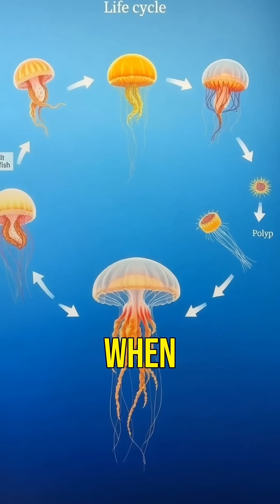Meet the Immortal Jellyfish: Nature's Reset Button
Meet the Immortal Jellyfish — Nature’s incredible reset button! 🪼
Some creatures can heal… but this jellyfish can defy aging itself.
Scientists call it Turritopsis dohrnii — a tiny jellyfish that can reverse its own life cycle and return to its younger form, essentially becoming biologically immortal.

In this video, you’ll discover:
🌊 How the immortal jellyfish cheats death
🧬 The science behind its life-cycle reset
🔁 What makes it unique among all other living creatures
🧫 How scientists are studying its cells to understand aging in humans
💡 And what “immortality” really means in nature

This mind-bending species challenges everything we know about life, death, and time itself.
Could this little jellyfish hold the secret to human longevity? Watch till the end to find out!